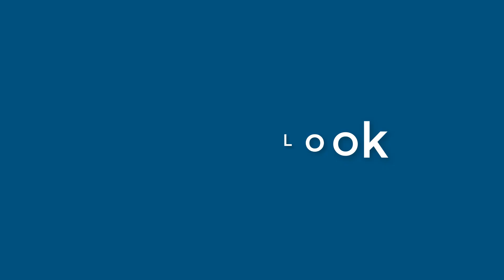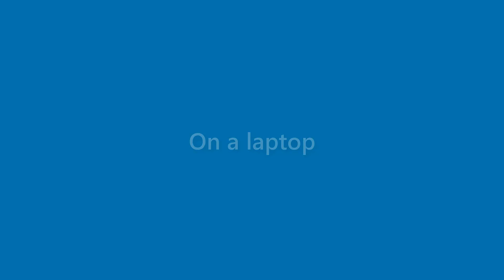Matteo Mcclain - appearance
Name Look - Matteo Mcclain - appearance. In this video we present "Matteo Mcclain" name look and feel in various scenarios.
This video will cover:
How does "Matteo Mcclain" look as a personal letterhead?
How does "Matteo Mcclain" look on a business card?
How does "Matteo Mcclain" look on a computer/laptop screen?
How does "Matteo Mcclain" look with different background colors?
How does "Matteo Mcclain" look with various fonts?